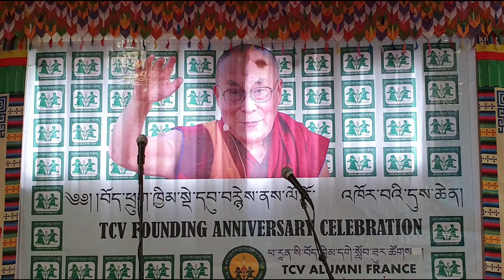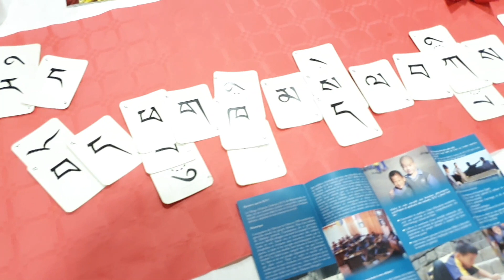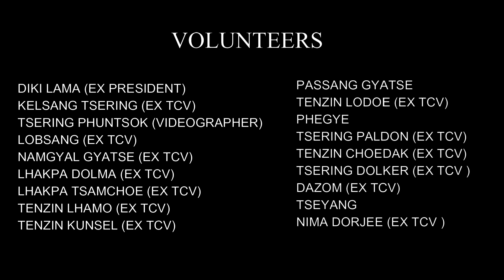TCV 59th FOUNDING ANNIVERSARY CELEBRATION IN PARIS FRANCE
Celebrating TCV 59th Anniversary in Paris.
Organized by TCV ALUMNI FRANCE.